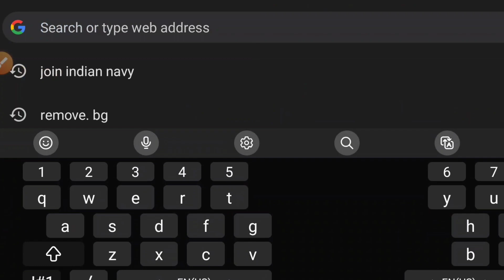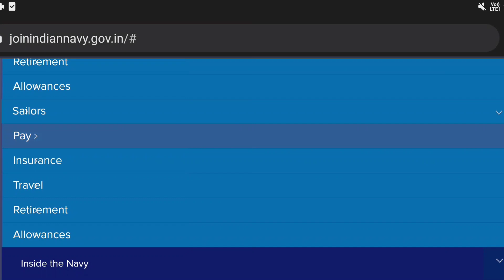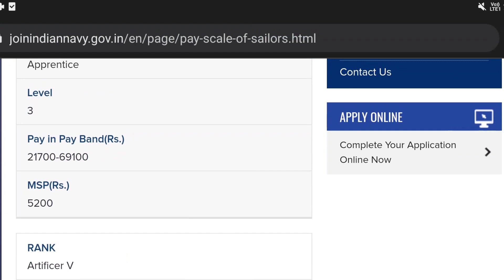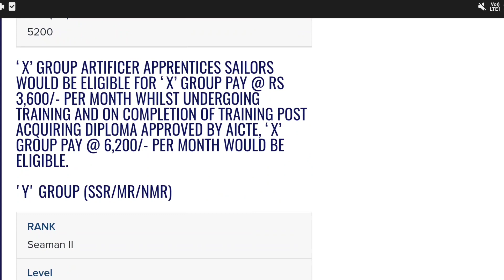🤑🤑NAVY AA SSR SALARY, RANK & PROMOTIONS | FULL INFORMATION 💰💰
Like____Share____Subscribe___Comment